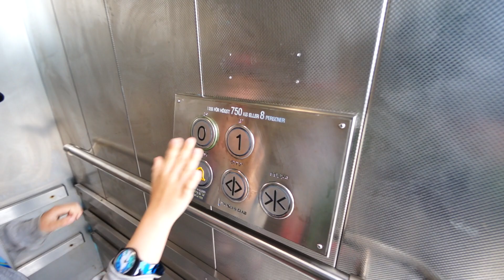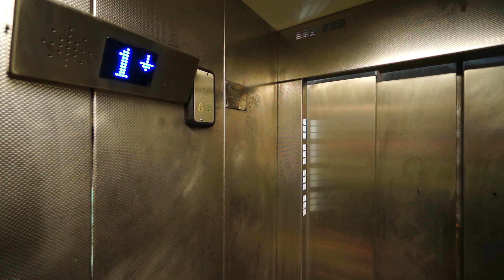Sweden, Stockholm, Tumba Train Station, PW Hiss @ EL AB elevator - going down